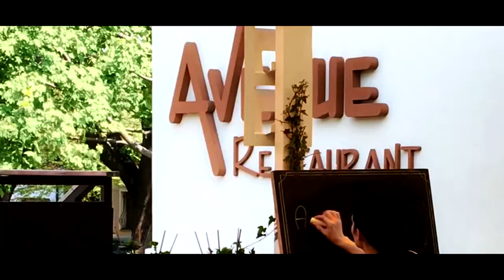Prečo nepodceňovať regeneráciu | Wellness Trnava | Martin Greguš a Tatiana Hájičková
V tomto videu Vám vysvetlíme, prečo je regenerácia pre Vaše telo podstatná a prevedieme Vás takým naším regeneračným dňom :)

ZĽAVOVÝ KÓD: MARTINGREGUS

Sleduj nás, lajkuj, odoberaj. Každá podpora poteší :)

Illenium - It's All On U (feat. Liam O'Donnell)